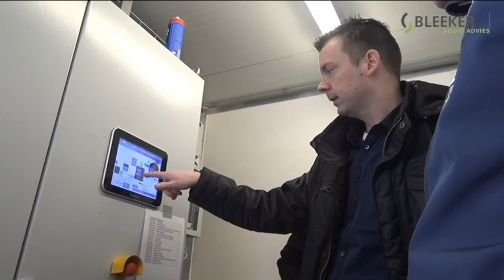Biovergisting in de praktijk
Hoe werkt biovergisting of monovergisting